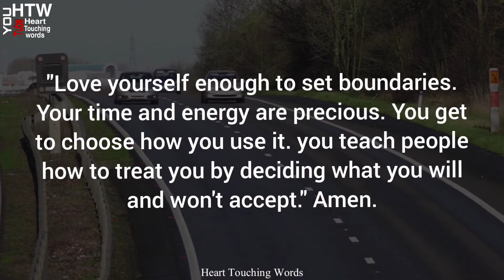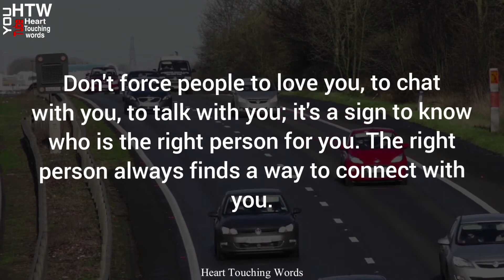top best quotes | heart touching words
Also watch the story an interesting story of a boy having a bad temper, his father wanted to teach him a lesson , What ho did will shock you.
words of wisdom
Top Sayings and Reminders
motivational speech
‎‏⠀⠀ ‎‏⠀⠀ ‎‏ 𝗞𝗲𝗲𝗽 𝗳𝗼𝗹𝗹𝗼𝘄𝗶𝗻𝗴 𝗳𝗼𝗿 𝗺𝗼𝗿𝗲 🔥‎‏
tags_ignOre...